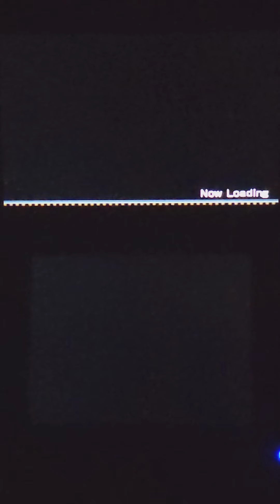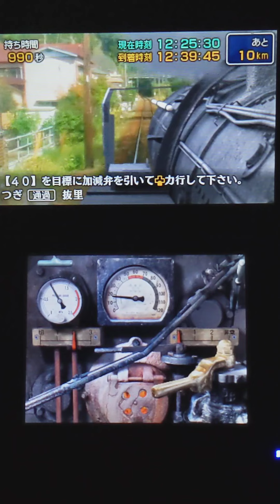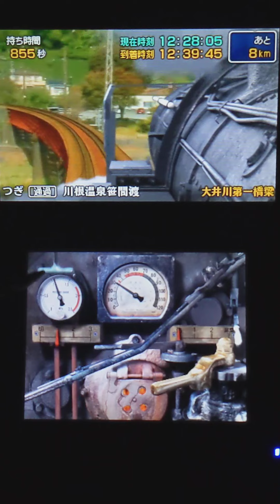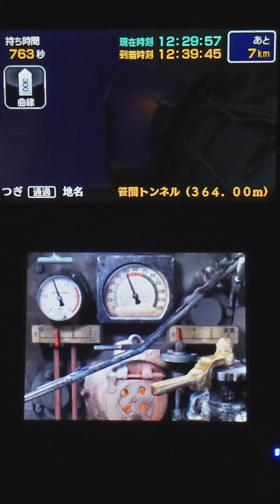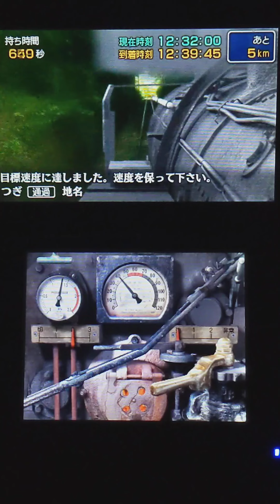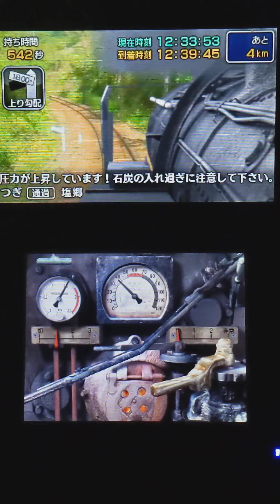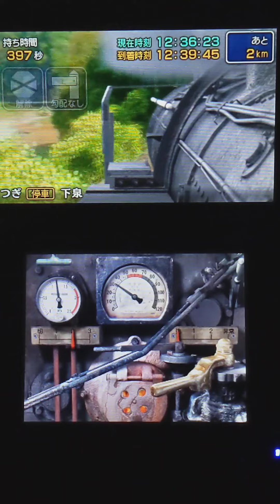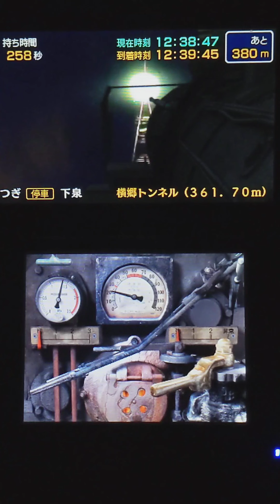【3DS鉄道にっぽん路線旅】大井川鐵道 SL急行@家山→下泉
ソニックパワードから発売されている鉄道運転シミュレーションゲーム「鉄道にっぽん！路線旅」
3DS版として2016年に大井川鐵道編が発売されており、今回はその中でプレイできる急行モードから家山→下泉までの区間を乗務してみました。
2度目の挑戦ですが、隠し警笛を見落としていたりブレーキ操作が雑だったりと適当な部分が多々ありますので、暖かい目で見て頂ければと思います…